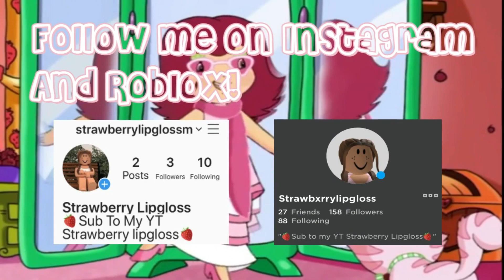4TH OF JULY CLOTHING AND CODES *Swimming suit* |Roblox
🍓Open Here🍓

🍓Let me know what you Glossms to see and what you want to keep seeing and let me know if you have any questions I'd would be more then happy to answer them🍓
🍓Love you Glossms🍓

🍓My username is Strawbxrrylipgloss🍓

🍓I don't accept friend request because there is a limt of 200🍓

🍓I am sorry but I do not build houses for people🍓

🍓Gfx made by Honeyceo go follow her on instagram🍓

🍓Intro and Outro Music by Olivia Herdt🍓

🍓Question
🍓What do I edited with: filmora9
🍓Question
🍓What do I Record with: Bandicam